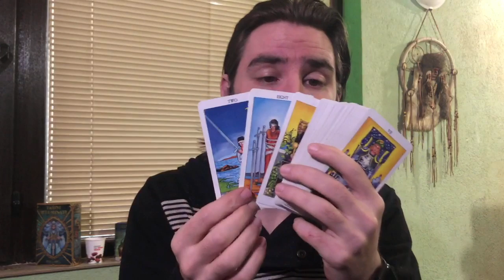CANCER, U WILL SENSE THINGS ARE GOING WRONG..WHERE DO I BEGIN? UR GONNA SEE...March 23-29 2020 Tarot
CANCER, U WILL SENSE THINGS ARE GOING WRONG..WHERE DO I BEGIN? UR GONNA SEE...March 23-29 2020 Tarot Welcome to Radko Tarot. This video is for your astrological sun, moon and rising sign! To order or schedule a one on one personal tarot reading with Radko